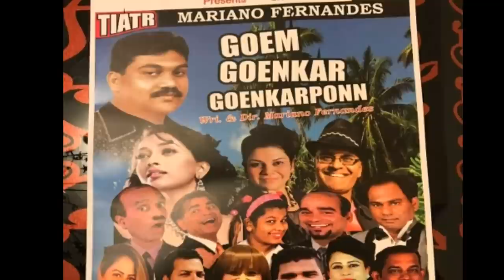AWARD | New Konkani Song | Tony De Ribandar | Tiatr Day | 2021 | Tony Gonsalves | HD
PLEASE DO NOT DOWNLOAD AND UPLOAD THIS VIDEO ON SOCIAL MEDIA PLATFORMS...
SINGER ; TONY DE RIBANDAR
LYRICS ; TONY DE RIBANDAR
MUSIC ; CHRIS CORREIA
VIDEOGRAPHY/EDITING ; CEDVIN NOVAES
THIS SONG IS TRULY DEDICATED TO TONY GONSALVES FOR HIS DEDICATION AND ENTHUIASM IN THE TIATR FIELD.